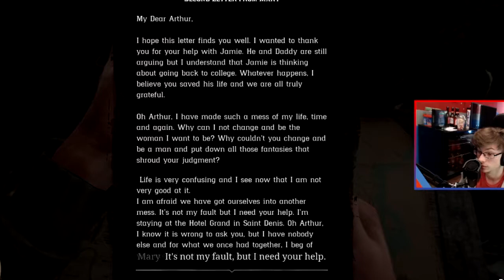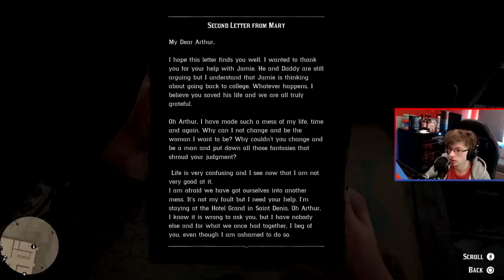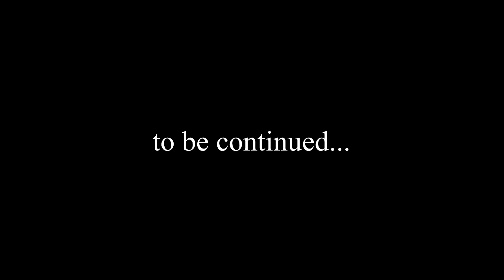Red Dead Redemption 2 FULL PLAYTHROUGH EP 41 - NO, NO and Thrice, NO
in this video, we are doing mission: we read the second letter form Mary and NO, NO and Thrice, NO
● My Upload Schedule: Wednesday’s